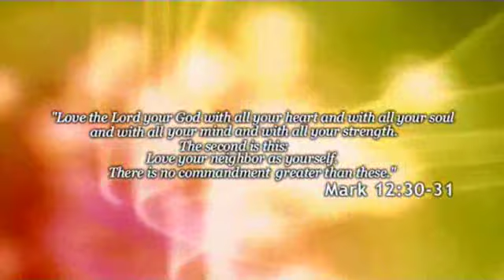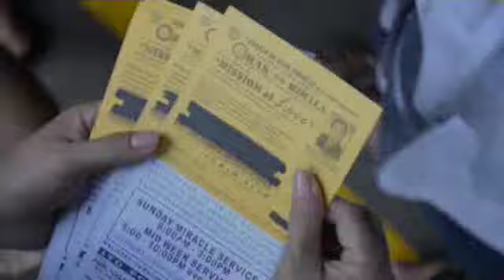Mission of Love clippings